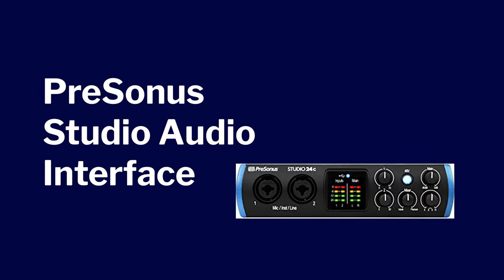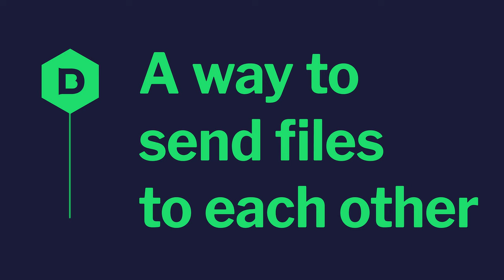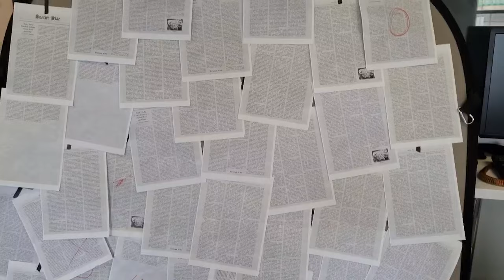Want to Make Your Own Actual Play Show? Here's How!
Have you ever wanted to create your own Actual Play show but didn't know where to start? In this video, we'll give you a beginner's guide to creating your own Actual Play show. From choosing the right game to developing engaging characters and storylines, we'll cover everything you need to know to make your show a success. Whether you're an experienced player or a newcomer to the world of tabletop RPGs, this video has something for everyone.

Do you have more questions? Pop them in the comments below and we'll answer them.

00:00 - Introduction
01:53 - Decide on the Format
03:54 - Assembling a Team
05:04 - Equipment/Software
07:52 - Recording
08:18 - Streaming
08:41 - Podcasting
09:08 - Social Media
09:35 - Manage your Expectations
10:23 - Filming in Person/How we made Storybreakers
12:21 - Advice for Actual Play GMs from Wheels
27:49 - More Filming in Person Advice